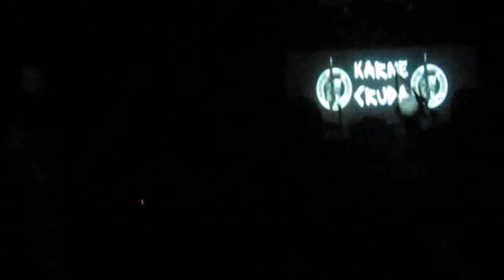karne cruda - la fábula @ sala pamara comillas 2012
karne cruda - "La fábula" del disco Melodías deskiziadas
Sala Pamara, Comillas, Cantabria.
Presentación del disco "Días como navajas"
Abril 2012

Letra:

Solo somos ratas ,ke hemos de obedecer
A cerdos explotadores para poder komer
Vivimos en ratoneras, ke otras ratas konstruyeron
Kondenados de por vida a pagarsela a los cerdos

Manada de ratas kontra el poder
Unidos y unidas podemos vencer
Aki y ahora empieza el konflikto
Koje tus armas andate listo

El dinero es el veneno,de su trampa eskaparemos
Y sus bonitas pocilgas algun dia arrasaremos
Y devorando sus patas hasta el kuello llegaremos
Ese dia es San Martín,ese dia nos vengaremos